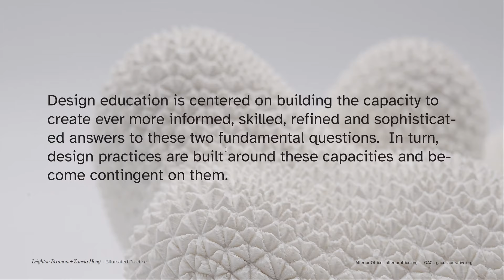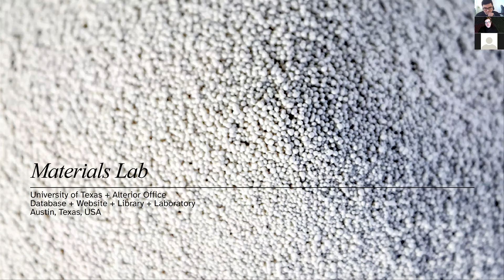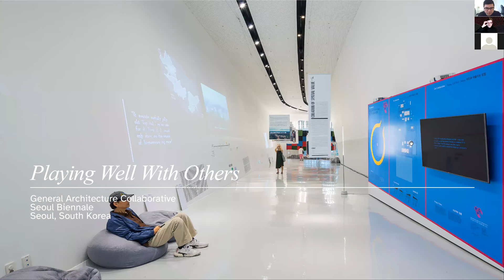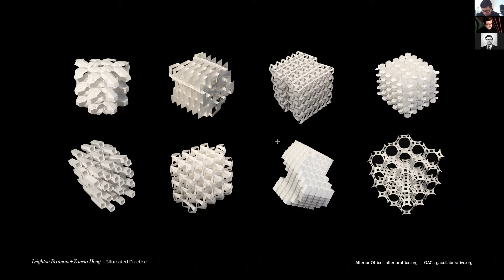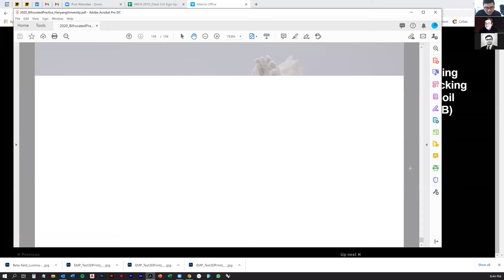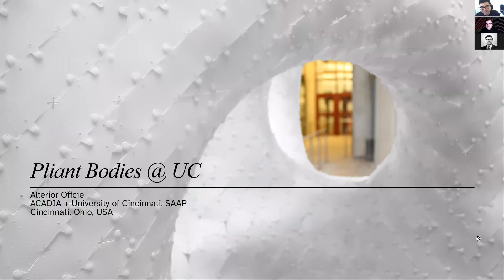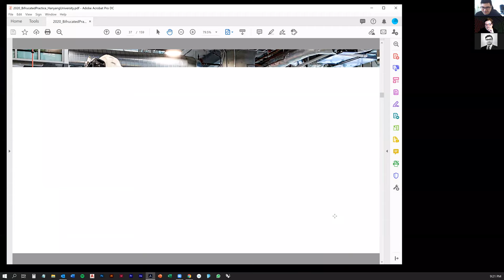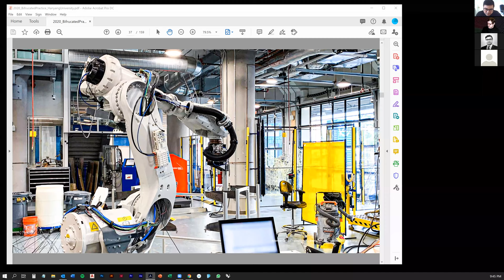Bifurcated Practice. Lecture by Leighton Beaman and Zaneta Hong (12/03/2020)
Practices are defined by refrains. Those things that repeat, that perpetuate themselves, that resist alteration. To practice is to do, and then to do again.
For designers, practices involve two questions. The what of design - the entities (forms and processes) that emerge and re-emerge through the act of doing; and the how of design - the techniques and strategies that are employed and then deployed. Design education is centered on building a capacity to develop ever more informed, skilled, refined, and sophisticated answers to these two fundamental questions.  In turn, design practices are constructed around these capacities, becoming contingent on them.
But, what if we were to consider alternative or complementary questions? Why; to what affect; for whom; or, toward what purpose? Over the past decade, this hypothetical has helped frame and guide our work. From research and experimentation to the making of processes, objects, and spaces, considering this question has helped us shape a bifurcated approach to practice.

Leighton Beaman is a designer, writer, and educator.  His design work, research, and writing focus on the history, discourse, and speculative future of design technologies, and its implications for material culture, environmental responsibility, and socially conscious design practices.
Leighton is the Co-founder of GAC, a design-based nonprofit working in East Africa and North America. GAC was named a Design Game Changer by Metropolis Magazine in 2020 and has received a number of awards and recognition for their work, including from the American Institute of Architects, Dezeen, EDRA, and the Architectural League of NY.  He is also the Co-Founder of Alterior Office, a research-based multi-modal design studio that works across spaces, objects, systems, and processes. The work of Alterior Office has been featured in exhibitions and publications internationally.
Leighton is an Associate Professor of Design at Cornell University, where he teaches courses in the College of Human Ecology. Prior to his appointment at Cornell, he taught at Harvard University, Rhode Island School of Design, the University of Virginia, and the University of Texas.
As a writer, Leighton has contributed to a number of publications including Architectural Record, Cite, II Journal, IntAR Journal, Issue, and the Technology Architecture + Design Journal. He is currently an editor of the International Journal of Architectural Computing.
Leighton has been named a MacDowell Fellow, an American Institute of Architects Emerging Practitioner, a University of Virginia Teaching Fellow in Architecture, and was recently a visiting artist at the American Academy in Rome.

Zaneta Hong is an Assistant Professor in Landscape Architecture at Cornell University, where teaches courses on material ecologies, landscape technologies, and sustainable practices. Prior to her arrival at Cornell, she worked at the Harvard Graduate School of Design, University of Virginia, and the University of Texas at Austin. Her work has been recognized by the Graham Foundation and Environmental Design Research Association; and she was recently awarded the 2018-19 Garden Club of America Rome Prize Fellowship, a MacDowell Fellowship, and Certificate of Teaching Excellence by the Derek Bok Center. Her ongoing research has appeared in numerous publications including Innovations in Landscape Architecture, Living Systems: Innovative Materials & Technologies for Landscape Architecture, International Journal of Interior Architecture & Spatial Design, and Journal of Landscape Architecture. In addition to teaching, Zaneta is the Co-Director of Alterior Office and a Research + Design Consultant for GA Collaborative.